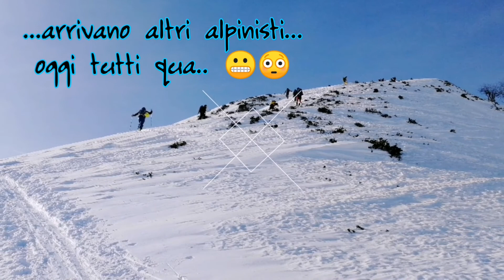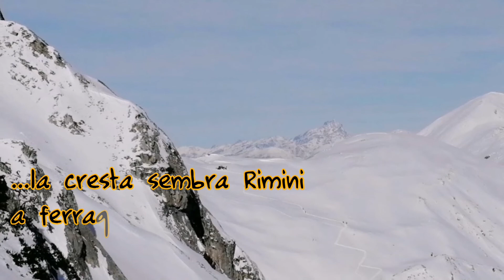Costa della Garbella 2251 mt 26 gennaio 2019